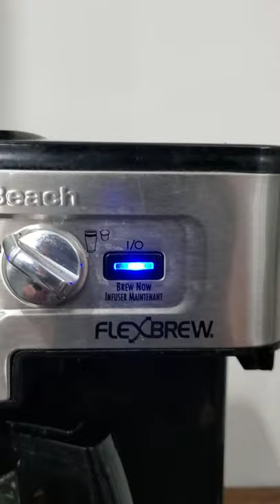Tagalog - Let's brew some coffee!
here is a short video of me making some coffee.  Learn Tagalog naturally by simply consuming the language.